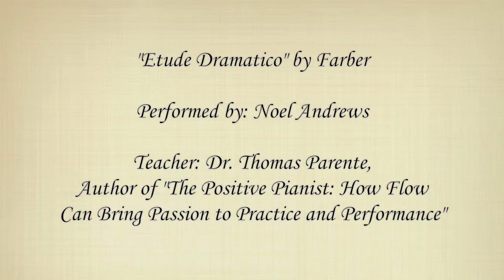Noel Andrews - Farber's "Etude Dramatico" - MEANJ 2013 Honors Recital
Noel Andrews performs Farber's "Etude Dramatico"
MEANJ 2013 Honors Recital
11-10-13
Filmed on location at the at the Randolph Performing Arts Center
Filmed & edited by Dominic Chua Ouano